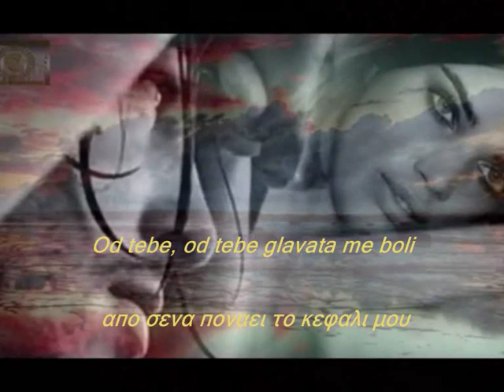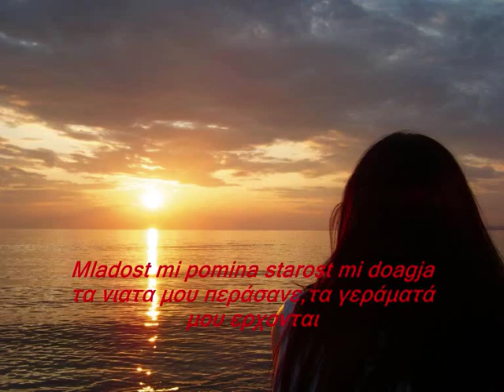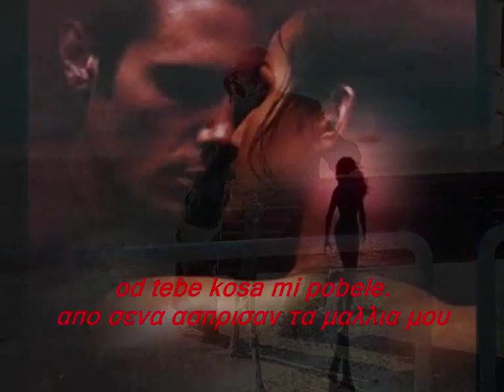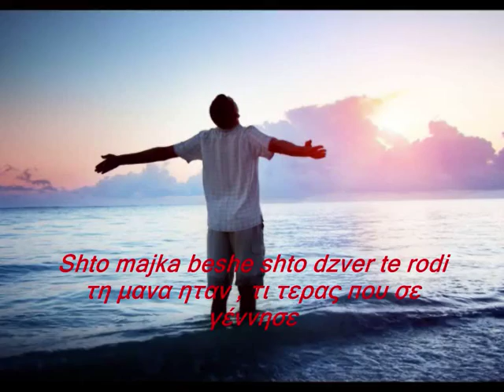Od tebe, od tebe glavata me boli, απο σενα ποναει το κεφαλι μου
Сите видеа имаат за цел да ја промовираат македонската традиција и да не се насочени кон приходи преку авторските права во сопственост на креаторите Od tebe, od tebe glavata me boli,   απο σενα ποναει το κεφαλι μου ME ΜΑΚΕΔΟΝΙΚΟΥΣ ΚΑΙ ΕΛΛΗΝΙΚΟΥΣ ΥΠΟΤΙΤΛΟΥΣ ΣΕ ΕΛΕΎΘΕΡΗ ΜΕΤΆΦΡΑΣΗ .